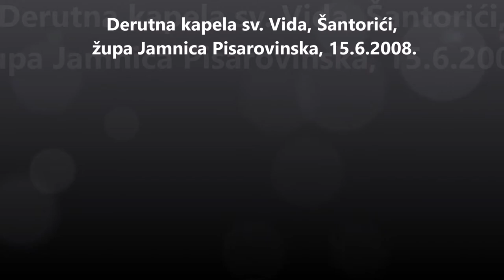Derutna kapela sv. Vida, Šantorići, Jamnica Pisarovinska, 15.6.2008.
Usred šumarka, kapelica sv. Vida u Šantorićima. Župa sv. Martina, Jamnica Pisarovinska.